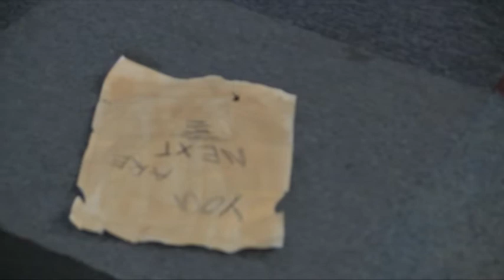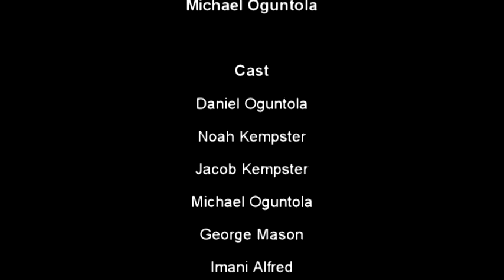Survive the Night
Short horror film produced over 5 days during summer film camp 2015